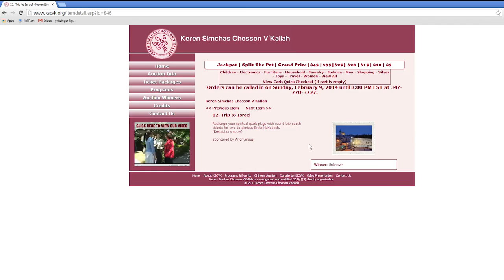Mordechai Ben David Starts In KSCVK Chinese Auction Promo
Chinese Auction Men's Program Motzei Shabbos Feb 8, 2014 8 Adar 1 5774

The Era: the early 1950's. The chuppah uniting a young Lubavitcher bride and groom was taking place outside of 770 Eastern Parkway, Brooklyn, NY. The Lubavitcher Rebbe happened to be in his office, as he was during so many chuppahs. But this time was different. The Rebbe looked up from his work suddenly and asked his secretary, Rabbi Leibel Groner, "Why don't I hear any musicians playing at the wedding outside?" Rabbi Groner replied, "Both the bride and groom come from especially poor families. They probably couldn't afford to hire musicians." Upon hearing this, the Rebbe told Rabbi Groner in an urgent voice, "Quickly! Run out and hire a band for these people, and send me the bill. But you must not reveal to anyone the source of the money!"

- Heard from Rabbi Leibel Groner.

As Brooklyn's Jewish population has seen monumental growth since the 1950's, the numbers of needy brides and grooms have grown as well.

Enter, Mrs. Devorah Benjamin.

In 1993, Devorah took it upon herself to personally assist young people, without parents or without money, in getting married. At that time, she established Keren Simchas Chosson V'Kallah (KSCVK), the Fund to Bring Joy to the Groom and Bride. Her mission: to go beyond a cookie-cutter approach and help each couple according to their own unique situation, from the first date through the last Mazel Tov at the end of the wedding. KSCVK enables couples to get married with dignity and, insofar as possible, makes their wedding dreams come true.

KSCVK's help is wide-ranging. One young groom-to-be had lost his father when he was seven years old. His mother is from Russia. Devorah bought him a new shirt and gave him $50 to spend on his first date. Another bride, a baalas teshuvah (returnee to Jewish observance), came from an anti-religious family. Devorah not only helped arrange and pay for the wedding, but held the bride's hand throughout the ceremony, supporting her in the face of her spiteful parents. In a third case, the bride's father was disabled and her brother was battling a life-threatening illness. The family's monetary and emotional resources were almost entirely sapped. "There are no words to describe what Devorah did for us," asserted the bride's mother with tears in her eyes. "That woman is a tzadekes (saint) - No, she's beyond a tzadekes!"

During the first year of KSCVK's operation, Devorah, with the able support of her husband Shmuel, helped 15 couples at a cost of $30,000. This past year KSCVK aided literally hundreds of couples, with a budget of over $700,000. Devorah has forged relationships with wedding halls, caterers, photographers, and every other imaginable supplier of the needs of a bride and groom. For the neediest cases, these businesses give her a generous discount. At Machon Chana, the Crown Heights seminary for newly Chassidic women, no one calls Devorah; when a girl becomes engaged, Devorah calls the bride to offer her help. Even if they don't need money, Devorah dispenses priceless advice on how and where to find the best of everything for the wedding. Money is collected door-to-door, often in dollar bills and coins. Devorah once paid a caterer $640 in quarters; she once bought clothing for a young man with $100 in pennies.

Through your participation in our events, you become a partner in KSCVK's vital work of fostering the growth of beautiful, joyous Jewish couples and families. You become a partner with Devorah Benjamin in her indispensable work as all by herself she moves mountains, a single stone at a time.